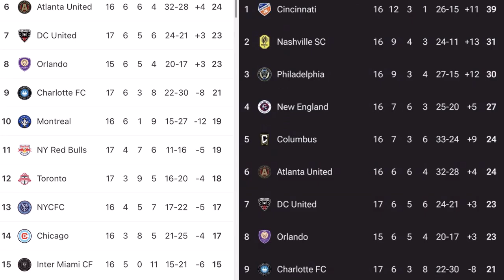【悲報】サッカーの神メッシが移籍するインテルマイアミさん、現在リーグ最下位wwwww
↓海外日本人の活躍・JリーグをみるならDAZNで

【ソース】
Twitterの反応

チャレンジャーメッシ